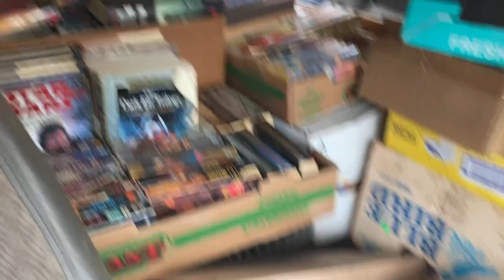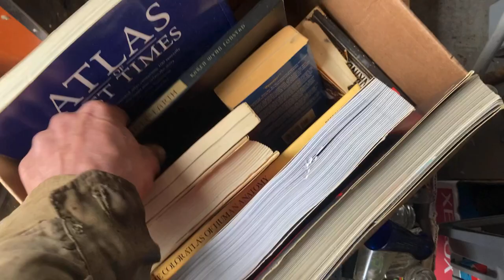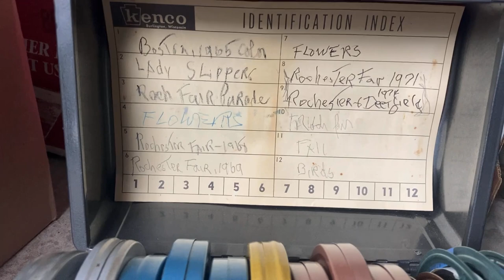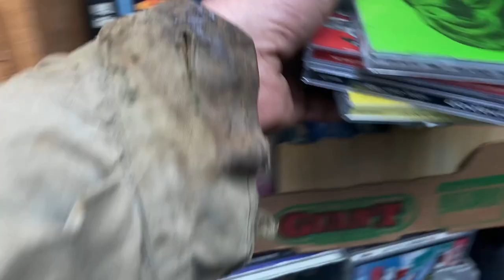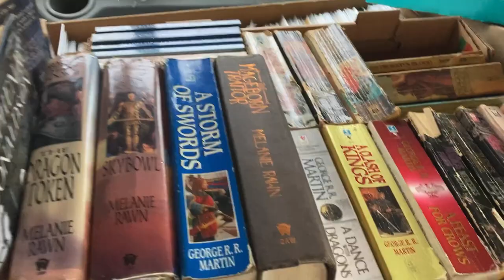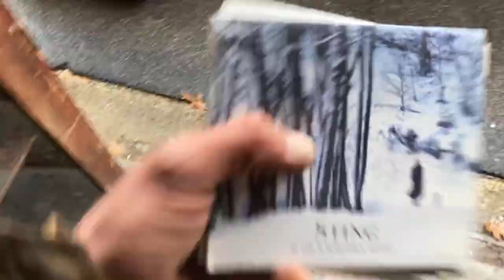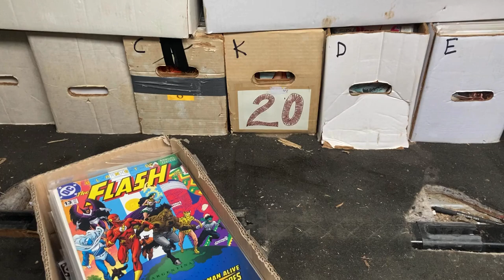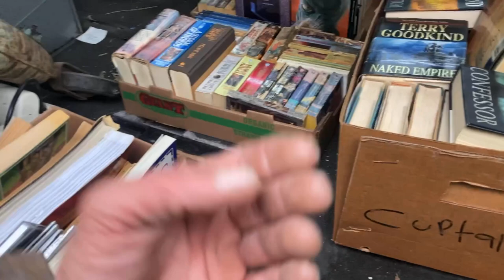Ya Win Some and Ya Lose Some - Auction Haul + Banter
1100 spent
Comics cds books
Ebay solds